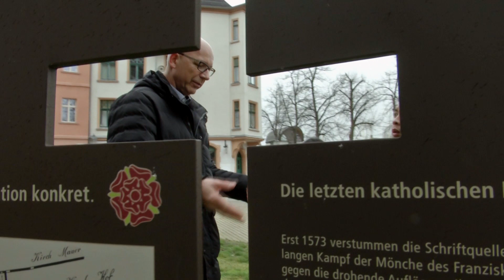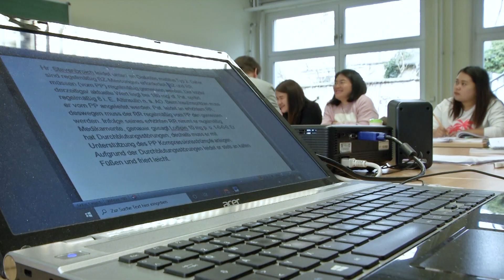Einen Einblick in das Leben der Philippinischen Pflegekräfte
Unsere Philippinischen Pflegekräfte haben sich bereits gut im Klinik-Alltag integriert. Sie finden bei uns in Mein Brandenburg an der Havel
gute Rahmenbedingungen vor. Dennoch ist es ein großer Schritt in ein neues Leben und wir versuchen sie dabei bestmöglich zu unterstützen. Der passende Wohnraum, die Erledigung von Behördenangelegenheiten, die Nutzung des ÖPNV oder die Fortführung der Deutschkurse, Herr Lutz Pelchen vom Klinikum steht immer helfend zur Seite.